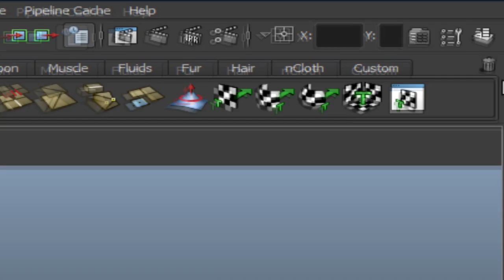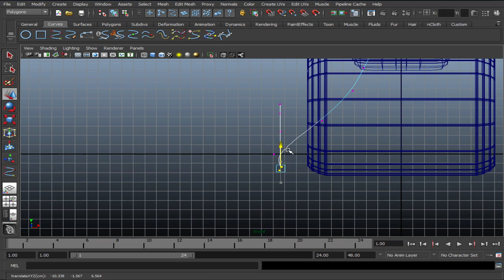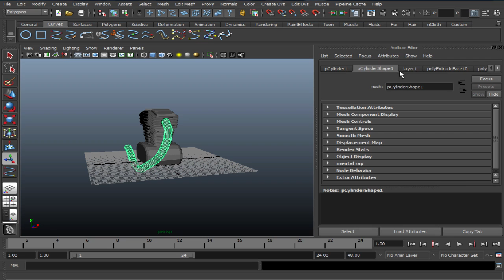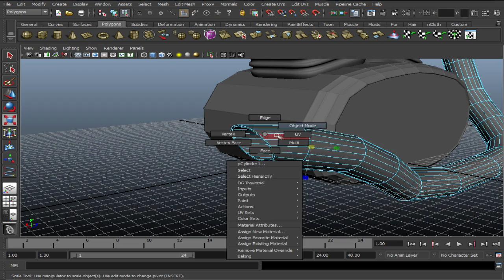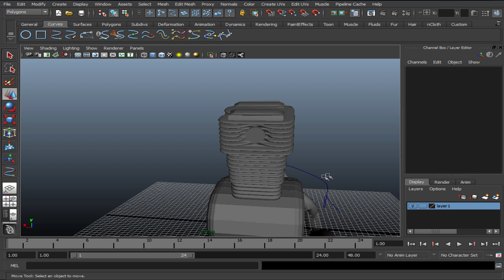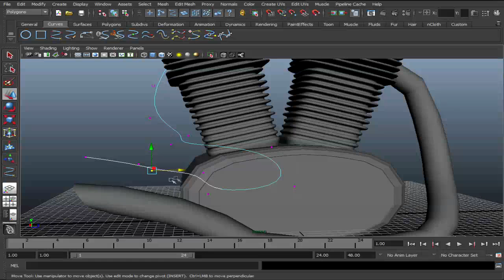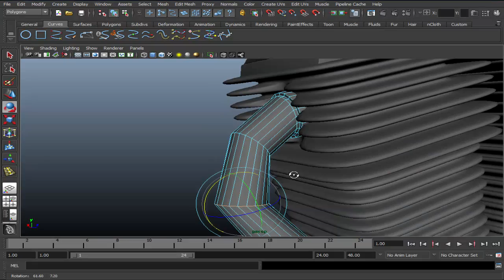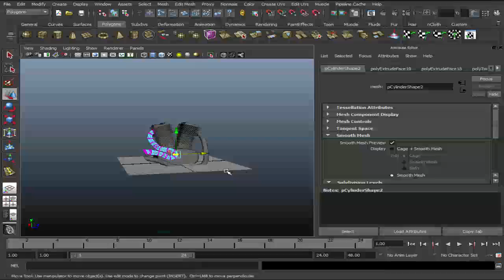Tutorial Autodesk Maya Modelando Motor III